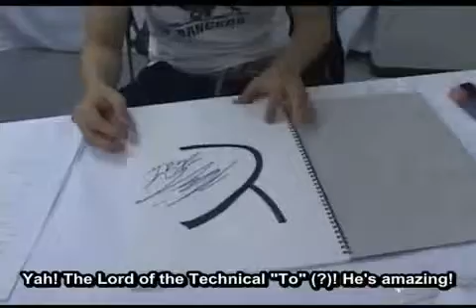3rd Live Tour DVD.Backstage Event.part 2-1/2